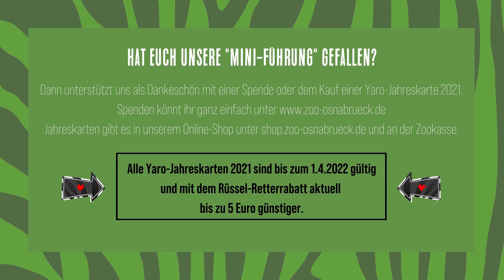"Mini-Führung" - Nachwuchs im Zoo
Wie lange ist eine Nashornkuh trächtig, was fressen eigentlich Rentiere und woher haben Guteschafe ihren Namen 🦏🦌🐏? Die Antworten darauf gibt es in der dritten „Mini-Führung“. Unter dem Motto „Mutter und Kind“ haben wir der werdenden Nashorn-Mutter Amalie und unserem Nachwuchs bei den Rentieren und Guteschafen einen Besuch abgestattet.

Das Video hat euch gefallen? Dann unterstützt uns als Dankeschön mit einer Spende oder mit dem Kauf einer Yaro-Jahreskarte 2021 💚. oder an der Zookasse.